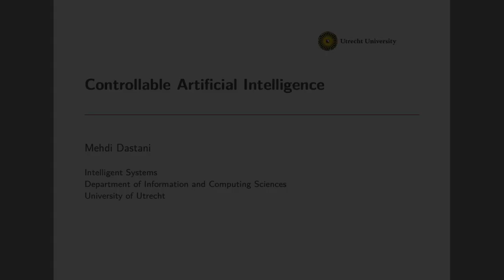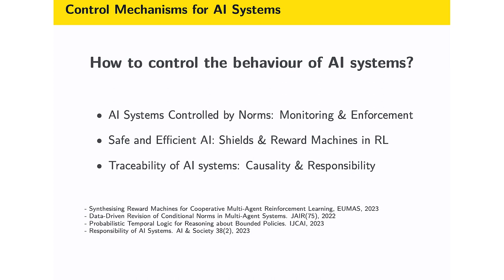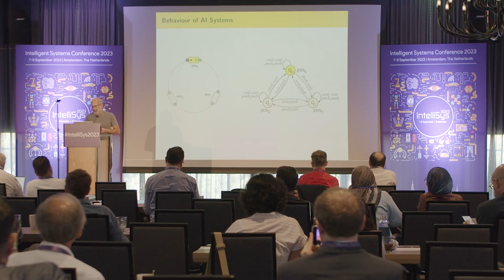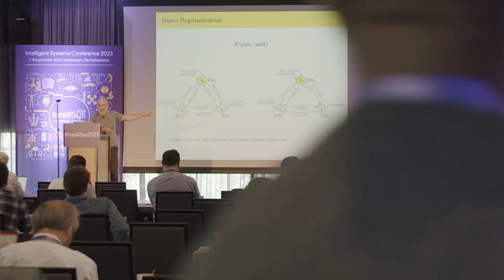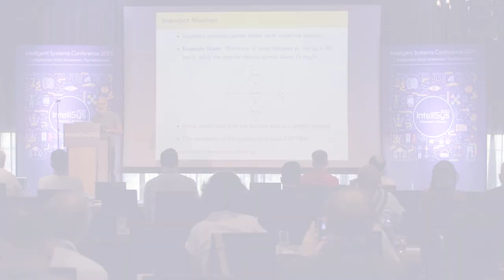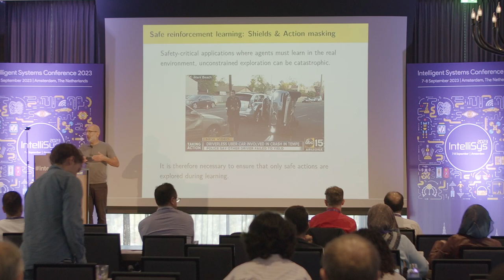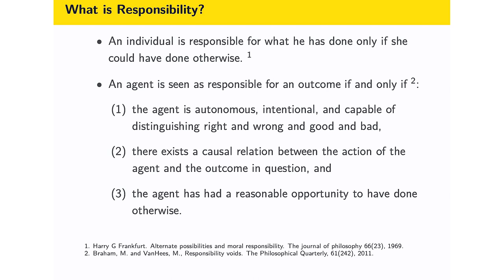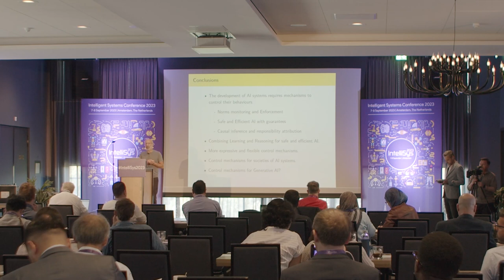Mastering Controllable AI: Ensuring Safe Autonomy | Mehdi Dastani, Utrecht University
Professor Mehdi Dastani from Utrecht University unveils the future of Controllable Artificial Intelligence. In this thought-provoking lecture, discover innovative norm-based control mechanisms that monitor and intervene in the behavior of autonomous systems to ensure safety and desirable outcomes.

- Explore the critical role of social laws, norms, and sanctions in controlling AI behavior.
- Gain insights into Professor Dastani's groundbreaking research at the forefront of AI and autonomous systems.
- Understand how reasoning about social and cognitive concepts shapes the future of AI autonomy.